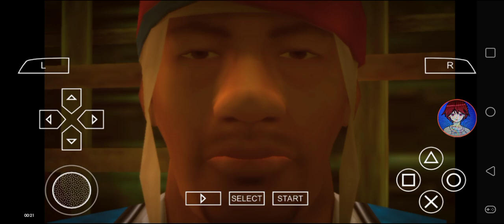Def Jam FFNY The Takeover - Redman vs Busta Rhymes @ Babylon